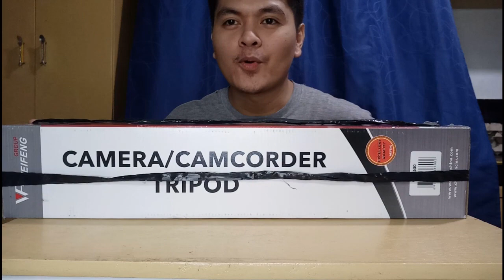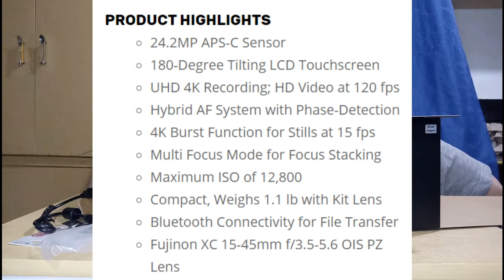VLOGGING CAMERA? | UNBOXING FUJIFILM X-A5 | AY! WANNABE!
New youtuber ka ba at nag hahanap ng MAGANDANG CAMERA PANG VLOG? Baka maconsider mo 'tong FujiFilm X-A5 :) Tara UNBOXING FUJIFILM X-A5!

The images, clips and sound effects used in this video has no copyrights.

fujifilm best vlogging camera,
cheap fujifilm vlogging camera,
fujifilm camera for vlogging
vlogging camera vs phone,
vlogging camera vs iphone 11,
vlogging camera vs iphone,